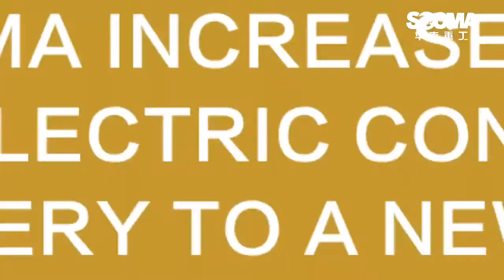electric excavator cable charging style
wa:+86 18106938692